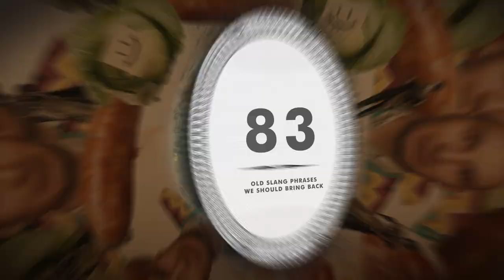83 Old Slang Phrases We Should Bring Back - mental_floss on YouTube (Ep.208)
Slang phrases that we need to bring back headline this episode of The List Show. From weird slang that should've never gone away to hilarious slang phrases that should debatably be left in the past, John talks through 83 slang phrases.

Remember that The List Show is a weekly show where knowledge junkies get their fix of trivia-tastic information. This week, John looks at slang phrases from the old days and the meanings behind them!

Special thanks:

The Dictionary of American Slang, Dictionary of American Regional English, Passing English of the Victorian Era: A Dictionary of Heterodox English, Slang and Phrase, Straight From the Fridge, Dad: A Dictionary of Hipster Slang, 1811 Dictionary of the Vulgar Tongue, Dictionary of the Slang-English of Australia and of Some Mixed Languages, Dictionary of the Underworld, and Jonathon Green's Dictionary of Slang.